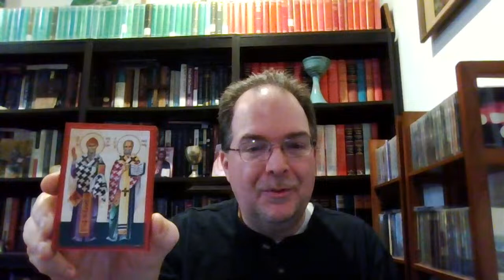Advent week 2 day 3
Advent Two:  Feast of St. Nicholas